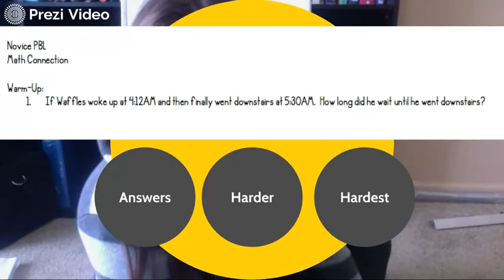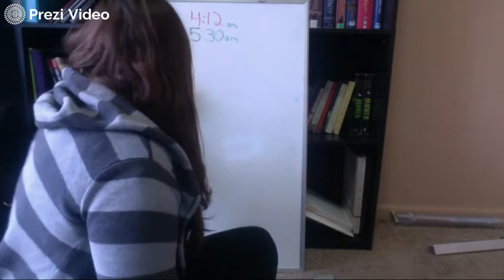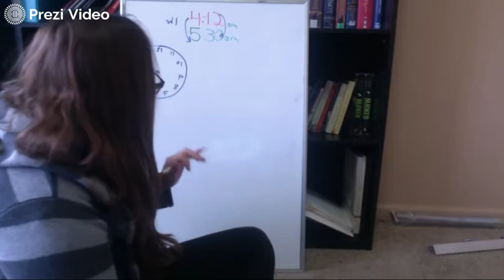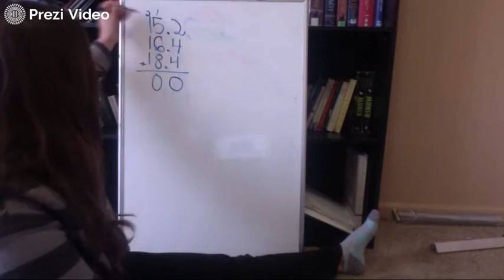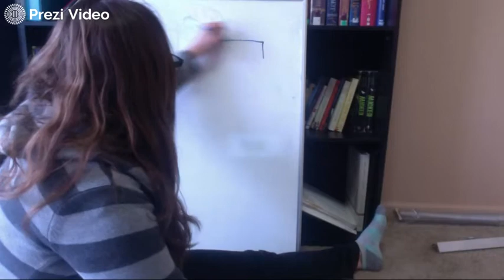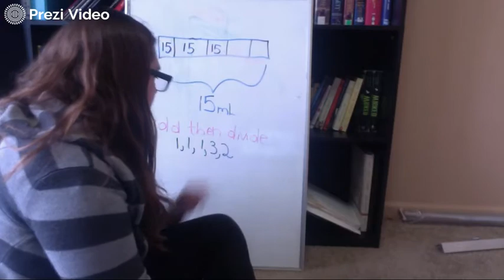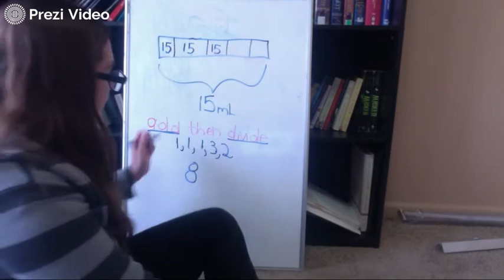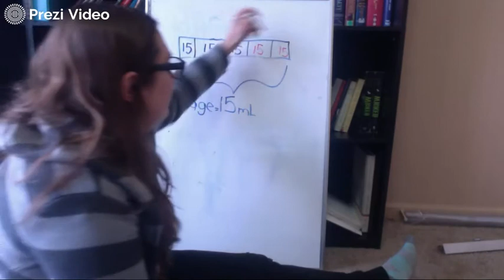SCIENCE: Wednesday, April 15th (COVID 19, Finishing the PBL)